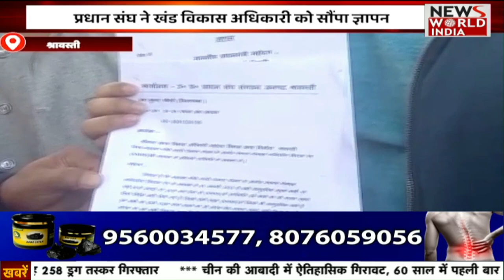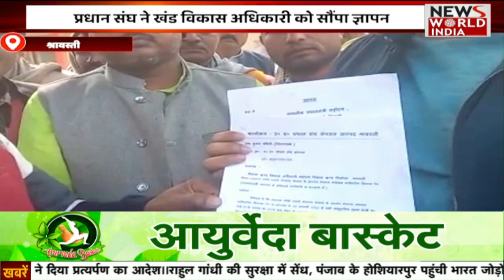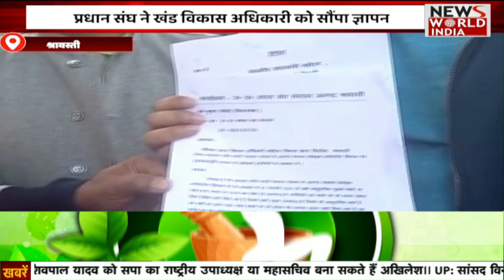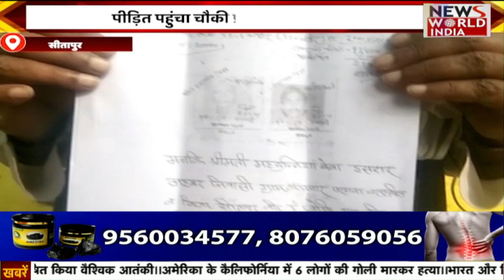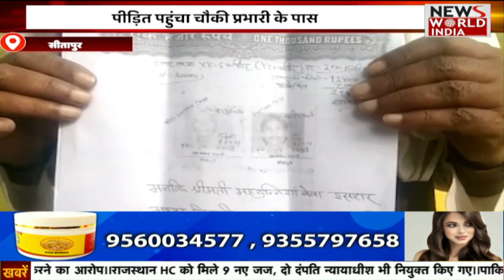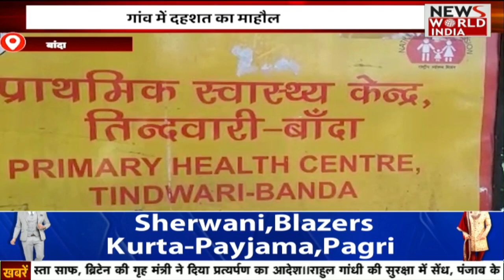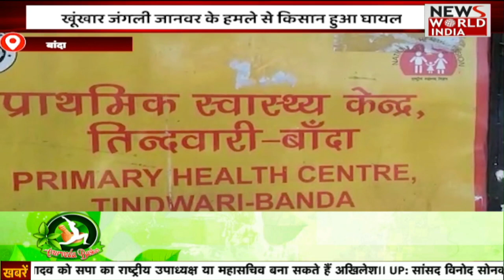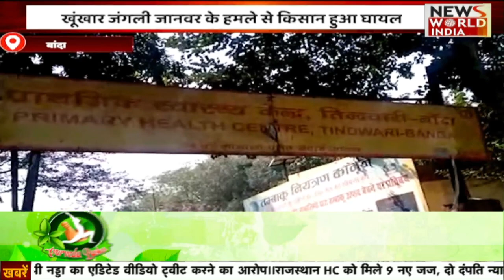सुबह की ताजा चाय के साथ देखिए ताजा खबरों का Bulletin | Latest News